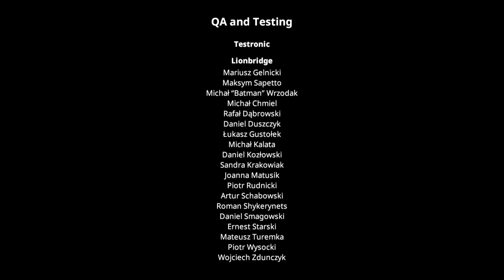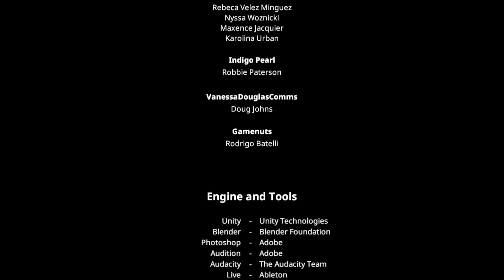My Friend Pedro playthrough pt 5. The Internet/ last boss/ ending. Switch walkthrough. Gameplay Demo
Rating 4/5
First playthrough.
Played on Switch
PAL/EUR/UK version.
Normal Difficulty
No Cheats